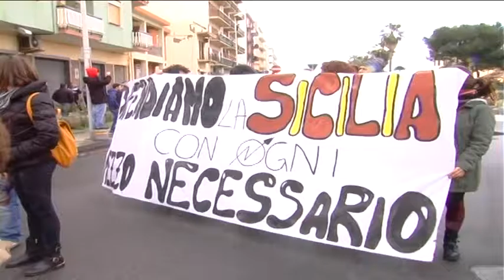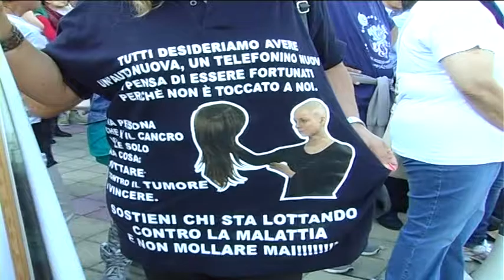Inceneritore, associazioni ambientaliste contro Crocetta